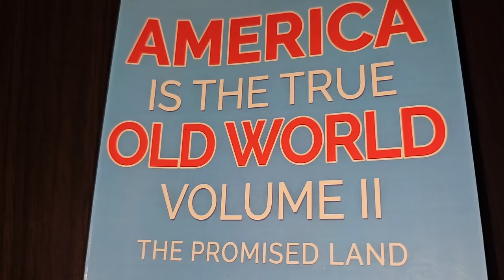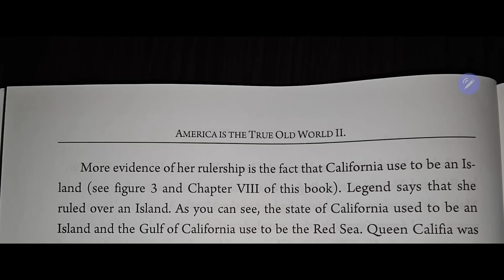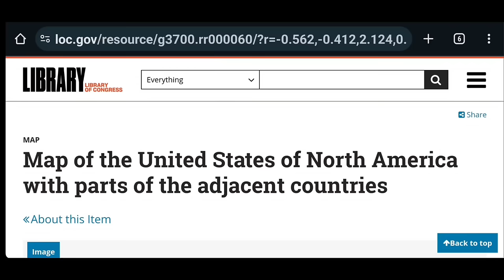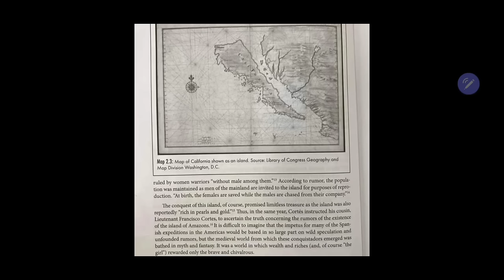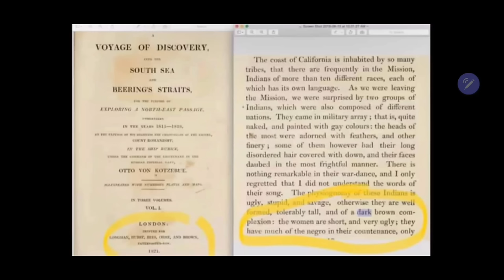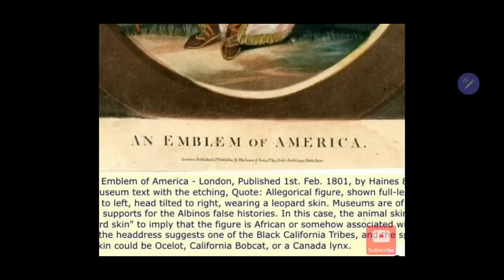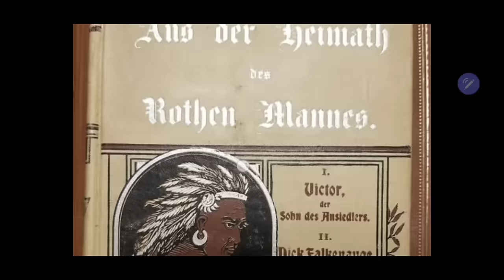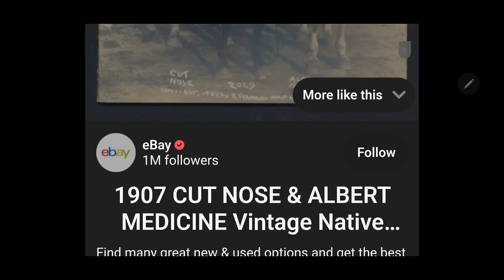The Indian Empress Califia of California, India 🌎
The Indian Queen Califia of California, India 🌎

If you want / need more info ℹ️